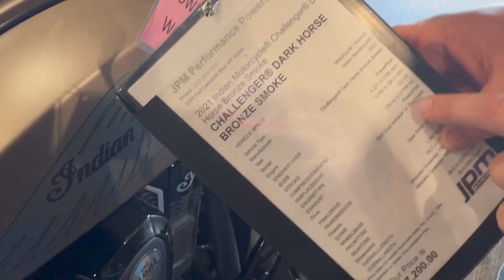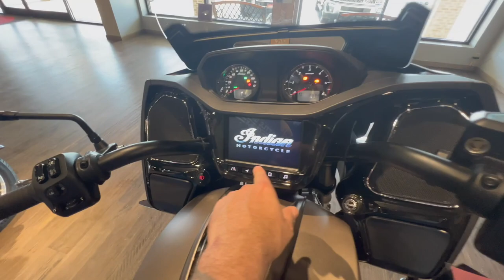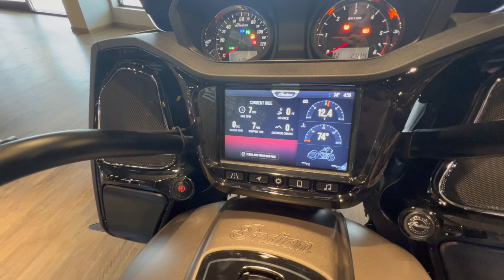2022 INDIAN vs HARLEY DAVIDSON- BEST BANG FOR BUCK SURPRISE WINNER *SORRY HATERS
Harley Davidson Motorcycles VS Indian? What would be your pick?
SAVE MONEY:
2021 FORD MUSTANG MACH 1:
2022 HARLEY DAVIDSON LOW RIDER S
2022 FORD RANGER TREMOR